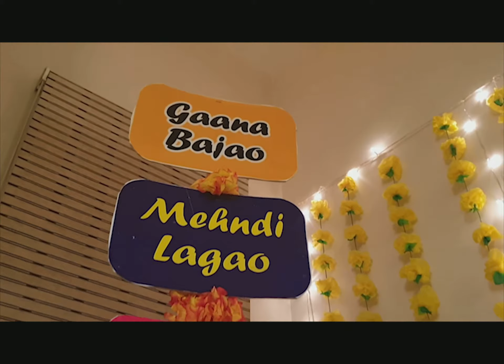Dholki home decoration 2022 | Indoor Mayun/Mehndi decoration| Wab Decor | Waleed Party Decoration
WAB DECOR is an *Online Decor Shop* on Instagram, Facebook and WhatsApp where we provide latest trending decor products. In this Youtube channel we demonstrate how to use those products and their life hacks.
Also, WAB DECOR  provides *Professional Decor Services* with Premium Quality Products to its Customers.
1)Themed Birthday Decor
2)Birthday/Party Items
3)Customized Mehndi Thaals
4)Mehndi Items.
5)Wedding Decor.
6)Party/Festival Decor (Bridal Showers, Baby Showers)